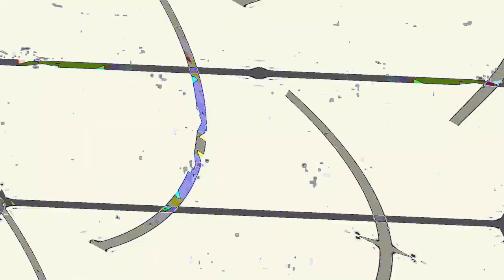[EPILEPSY WARNING] Movie 23 07 22 19h28m48s